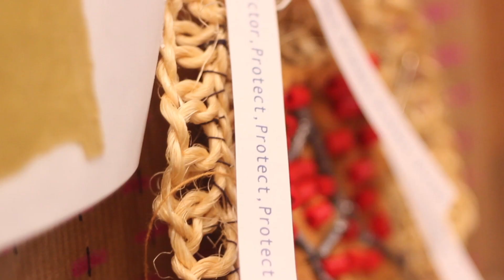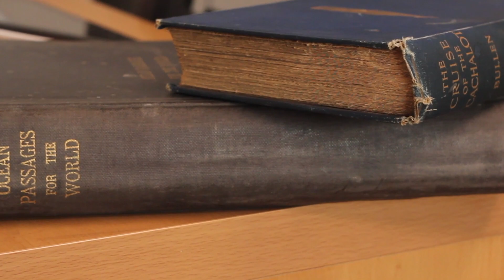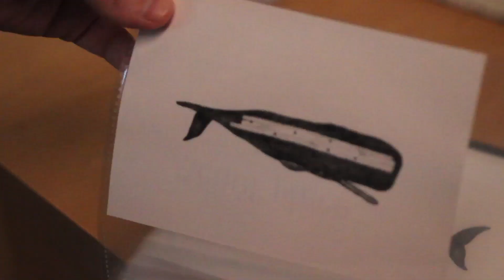Hondartza and Lorna Kickstarter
Curio•sea•ty is an artistic collaboration between Lorna Barrowclough and Hondartza Fraga. The project will explore human relationships with the sea, using objects that help shape our experience of it as a starting point. The notions of the sea's identity, distance, survival and physicality of the sea will be used as the framework on which to question common associations with the sea and its role in cultural imagination.